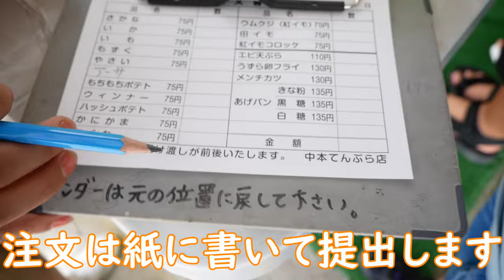【沖縄旅行】奥武島で有名天ぷらを食べる～♪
2023年！！
あっと言う間に7月になりました。
もうすぐ8月ですね。。。

名護から奥武島へ！
有名な天ぷらを食べに来ました～！

【使用機材】
Panasonic LUMIX G8